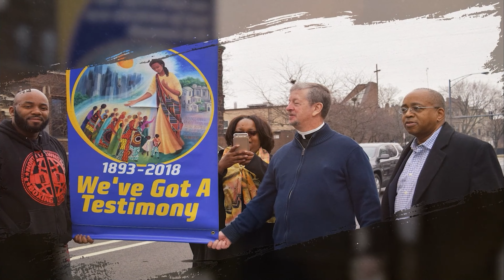Feast of Epiphany Wednesday Reflection January 4, 2023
God’s Blessings to you from our parish family at St. Agatha-St. Martin de Porres Parish. I offer this reflection on the Scriptures for this coming Sunday, the Feast of the Three Kings, for your spiritual nourishment and encouragement. Let’s take a moment before we begin to recognize God’s presence in each of us and to give thanks for all our blessings.
(Brief pause)
My friends, this coming Sunday marks the culmination of the Universal Church’s celebration of the Christmas Season. The Feast we celebrate if the Feast of the Three Kings, the Epiphany of the Messiah to all peoples and nations. Our Gospel story recounts the visit of the Three Kings. They are drawn to the Christ Child by a common vision and guided by a star which draws them together to journey to Bethlehem to offer witness and worship to the newborn Christ. There is a richness to this story: Companions seeking direction to where the newborn King of the Jews prophesied in the Scriptures has been born in flesh into human history. They seek wisdom from ‘the locals’, the advisors of King Herod, as to what the prophecies predict about where He has been born. They find their way to Bethlehem to the place where Jesus, Mary and Joseph are staying until Mary is strong enough to travel back to their home in Nazareth. They pay him the homage due a king and offer him symbolic gifts of gold for a king, frankincense, honoring his divinity and myrrh anticipating his death for the life of the world. Herod had told them to return to him to let him know if and where they found him. But, transformed by their encounter with the infant Son of God, they are moved to ‘take a different way back home.” Once we encounter and be transformed by the presence of Christ, how can we ever continue on the same path we were on?       There is also a greater message in this Feast. Jesus Christ has been born in flesh and spirit to save the Chosen people, the Jews; but as Jesus will himself discover, His mission and message goes far beyond the Jewish people. Indeed, as the 3 kings from nations far and wide symbolize, Jesus will be a light for all nations. This is wonderfully expressed in our First Reading from Isaiah: Rise up in splendor, Jerusalem!  Your light has come, the glory of the Lord shines upon you. See, darkness covers the earth, and thick clouds cover the peoples; but upon you the LORD shines, and over you appears his glory. Nations shall walk by your light, and kings by your shining radiance. Raise your eyes and look about; they all gather and come to you: your sons come from afar, and your daughters in the arms of their nurses. Then you shall be radiant at what you see, your heart shall throb and overflow, for the riches of the sea shall be emptied out before you, the wealth of nations shall be brought to you.
As we enter further into this New Year, I invite you to open your heart to ponder the reality that the Jesus Christ you call your personal Savior is also Savior to every other person, rich and poor, immigrant and citizen, black, brown, white or every other shade of humankind. This should challenge all of us to set aside all prejudice and discrimination and open our hearts and minds to greater compassion and care for ALL God’s people!
(Brief pause)
On behalf of the Catholic Christian Family of St. Agatha-St. Martin de Porres, I want to invite you to join us for Mass this coming Sunday at St. Agatha at 9:00 a.m. or at St. Martin de Porres at 11:00 a.m. Both services are also offered online. We welcome your participation in our community prayer of praise and thanksgiving.   Thank you for all the ways that you allow the Lord to work through you, with you and in you - and, in all things, be blessed!